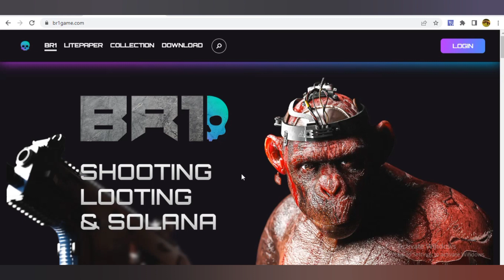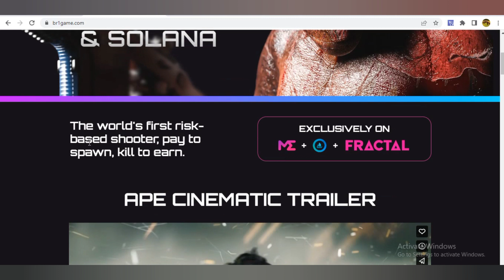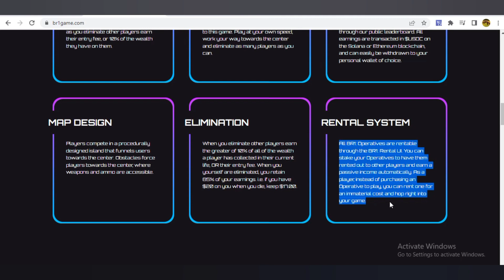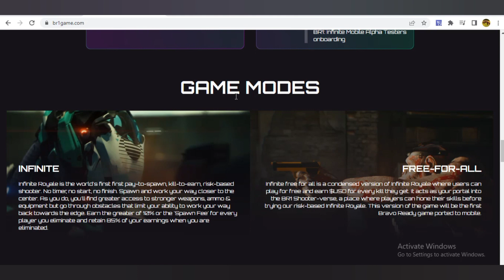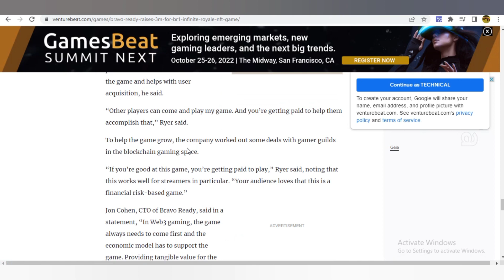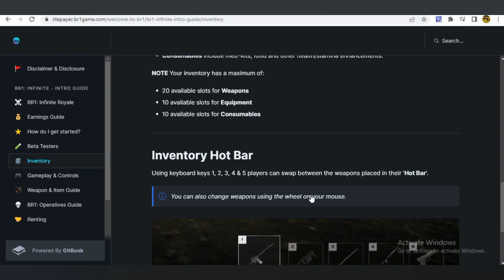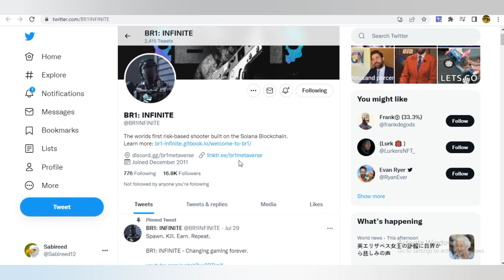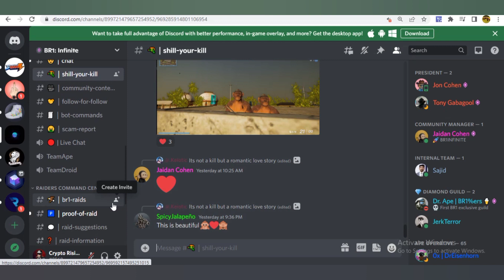💥 BR1 INFINITE BATTLE ROYAL | SOLANA BLOCKCHAIN NFL CRYPTO GAME | WIN TO PLAY 🚀| EARN SOLANA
📌 BR1 INFINITE IMPORTANT LINKS: 📌